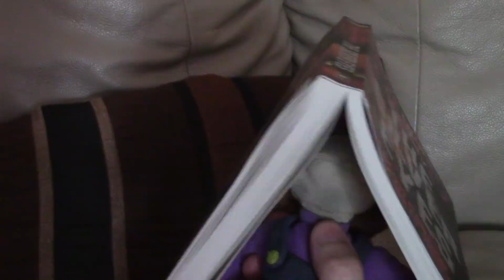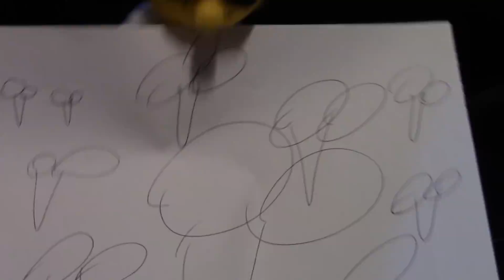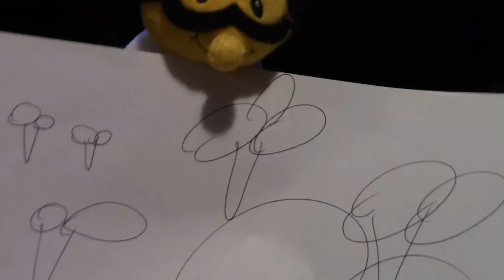Wario's Strange Addiction! - Super Mario Richie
Waluigi starts to notice that Wario has been doing somthing very weird thing lately and he thinks it could be a weird addiction and he try's to get Wario to stop! What will happen!?